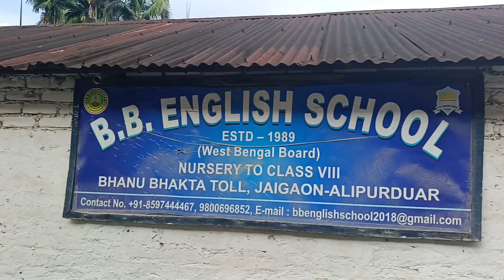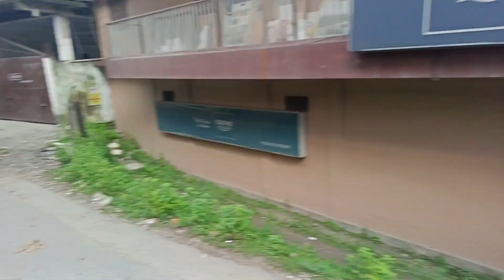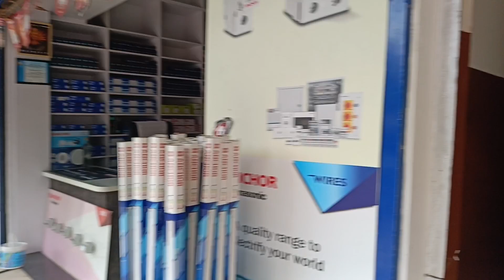Hamesha Kabhi Bhutan Kabhi Jaigaon Kya Zindagi Hai Sala//Bhutan India Always Friendship//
hi hello good evening my friend my viewers and my YouTube family how are you I hope all are good and fine so today we are going to saw our village and our neighbours country bhutan so enjoy our vlogs and keep watching my YouTube channel it's really means a lot of me and please do subscribe like and share.